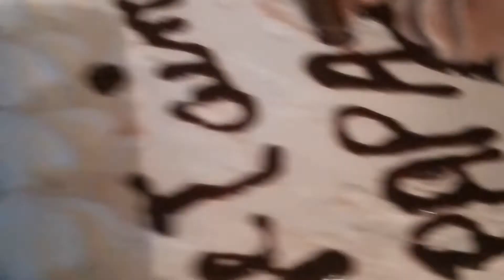Un gâteau d'anniversaire كيكة تاع حفلة ميلاد بالشكولاته 😋⁦❤️⁩